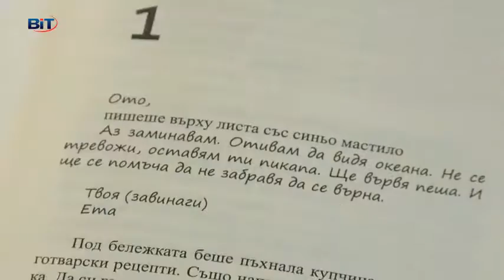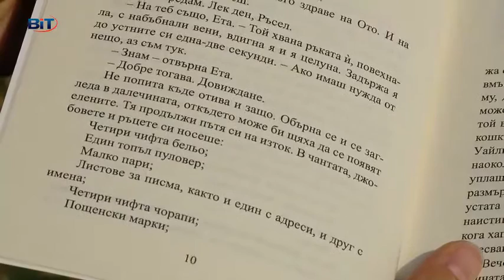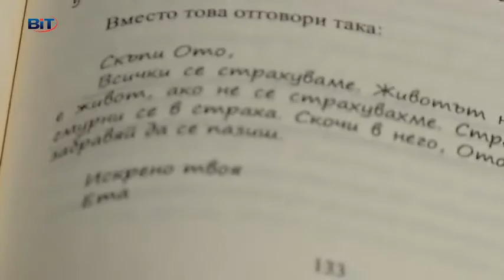Деси чете "Ета, Ото, Ръсел и Джеймс"